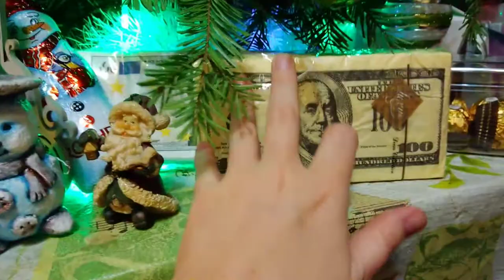КАК УКРАСИТЬ ЁЛОЧКУ. НОВОГОДНИЙ ДЕКОР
Украшаем ёлку, новогодний декор! Как украсить ёлку и квартиру к новому году!
В этом видео я показываю, как обычный, среднестатистический человек, может украсить Ёлку, создать новогоднею, сказочную атмосферу!
DIY Ёлка своими руками. Как сделать быстро и не дорого красивую ёлку. Мастер класс